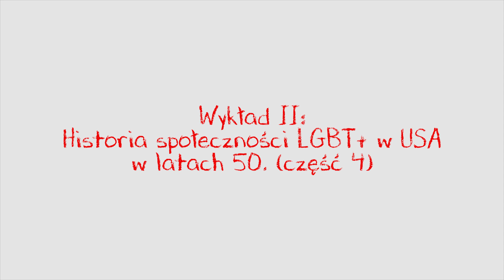Wykład II: Historia społeczności LGBT+ w latach 50. (cz. 4)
W dzisiejszym wykładzie kończymy historię amerykańskiej społeczności LGBT+ w latach 50. Przyjrzymy się ważnym procesom, które znajdowały swój finał w Sądzie Najwyższym i miały historyczne znaczenie dla całej społeczności. Odnotujemy również powstanie pierwszej organizacji lesbijskiej. Opowiada jak zwykle Mike Urbaniak. Oglądajcie!

Wykład: Mike Urbaniak
Realizacja i montaż: Wojtek Kaniewski
Produkcja: Grupa Stonewall
Zrealizowano w Studio Banhoff w Poznaniu